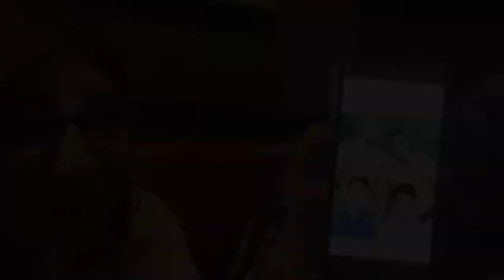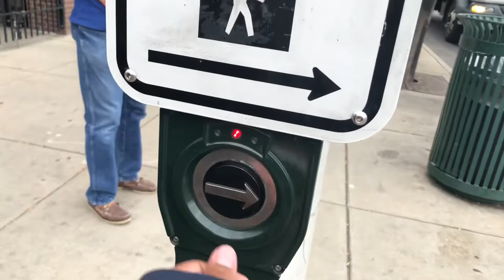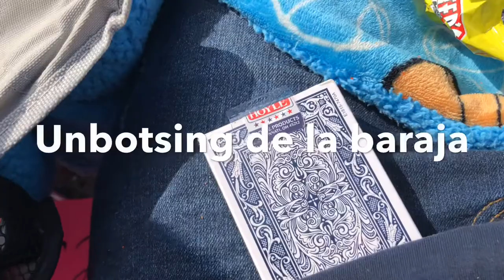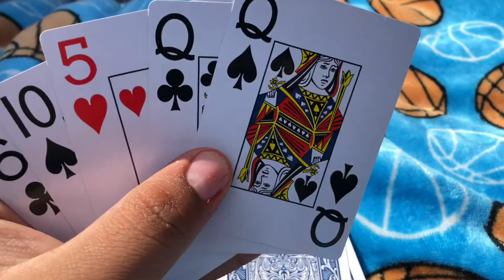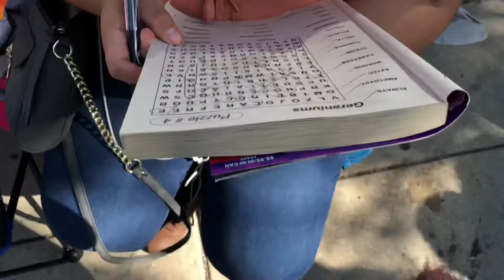Waiting In line for 6 hours